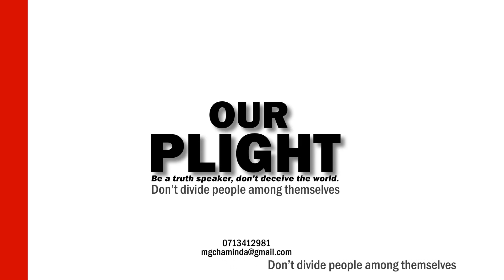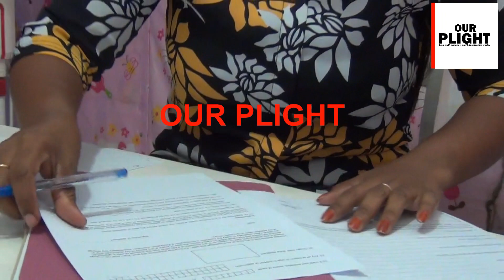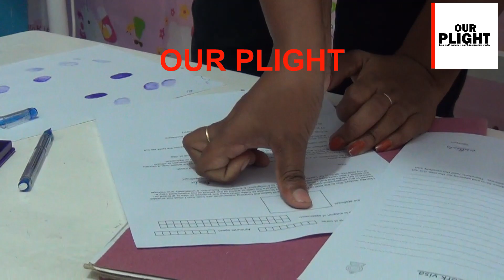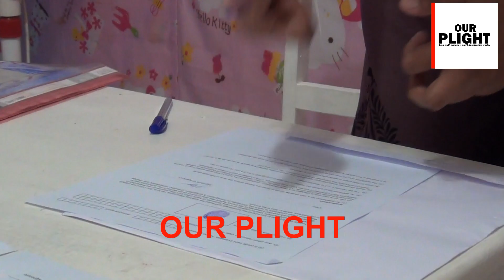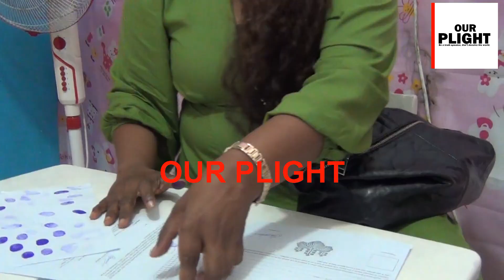wathsala and others